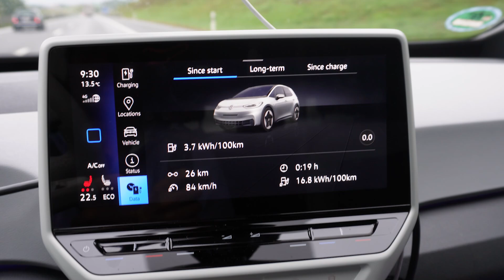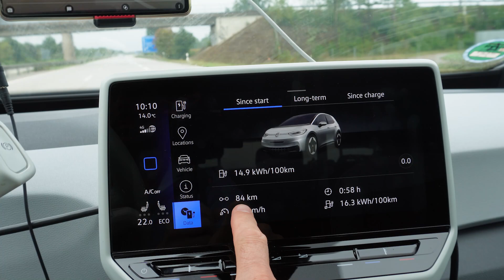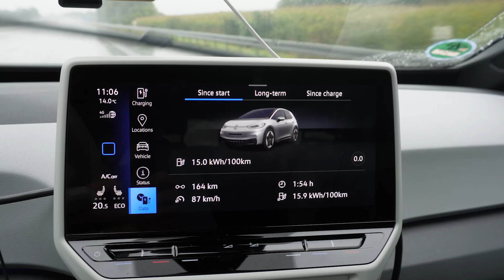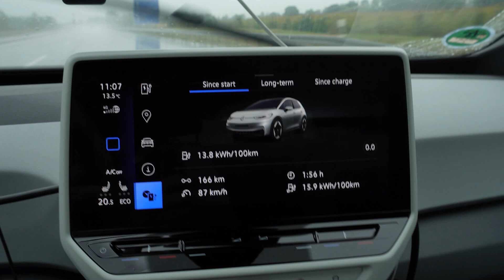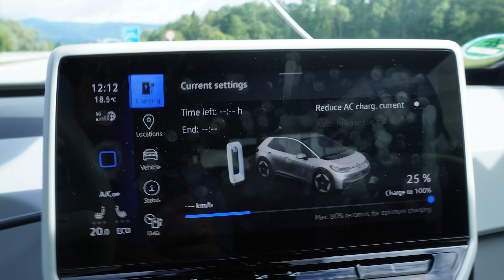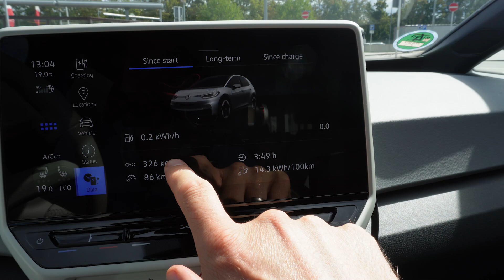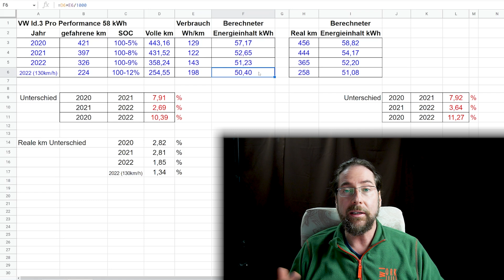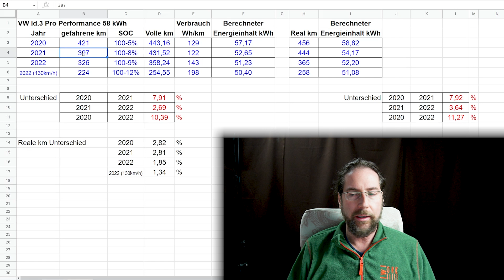Hat mein VW Id.3 in 2 Jahren wirklich 10% Akku verloren?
Hier gibt es Google Tabellen von Sutos, die ich getestet habe

Vielen Dank.
Ich wünsch euch eine schöne weitere Woche